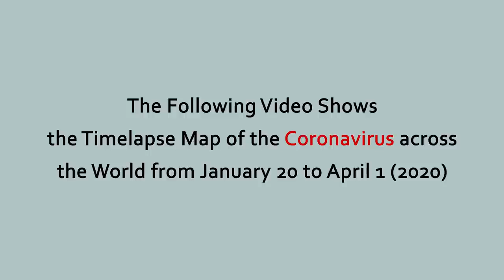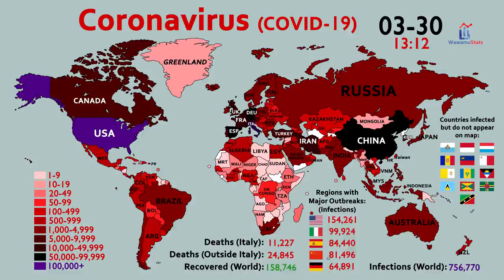How COVID-19 Coronavirus Spread Throughout The World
How Covid 19 Coronavirus Spread Throughout The World (Timelapse January 20 to April 1)